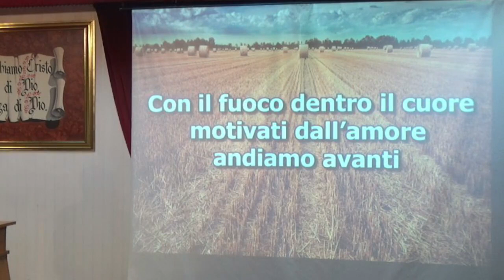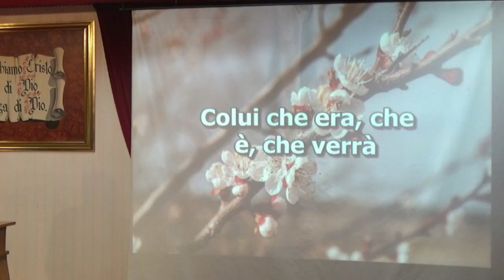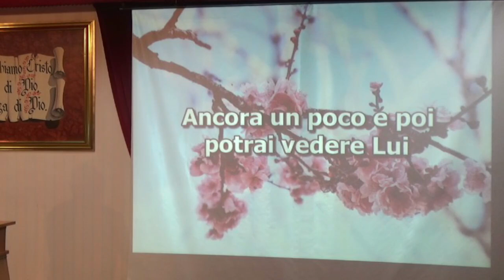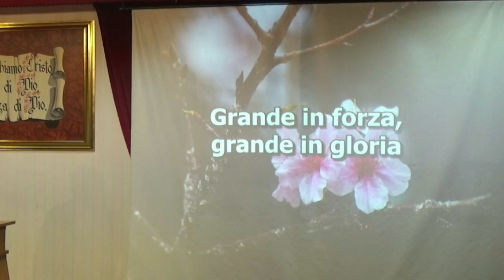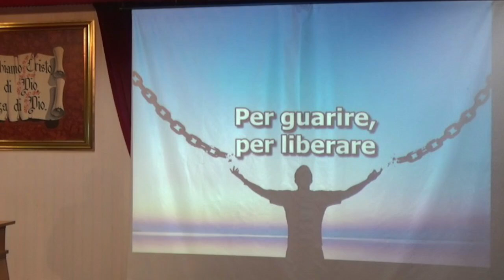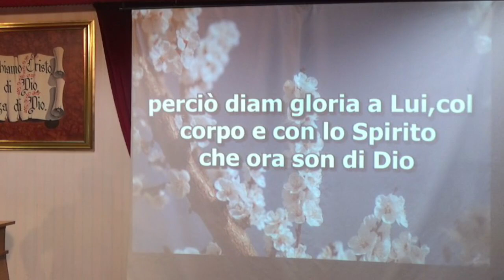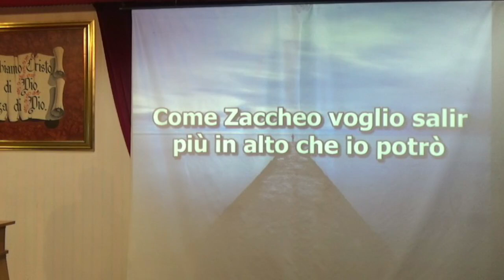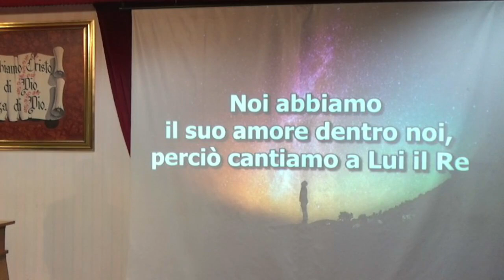Culto di lode e Adorazione 1\12\2023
Per richieste e  testimonianze info 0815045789 (contattateci anche durante le Live)

Questi video trattano le celebrazioni in diretta della Chiesa Cristiana "Parola di Vita" sita in Aversa (CE) nei servizi di culto (Venerdì ore 19:00 e Domenica pomeriggio ore 17:30)

La nostra chiesa.

Il Pastore e Ministro di Culto fratello Franco Fiorino, fin dalla tenera età, ammaestrato nelle vie del Signore da genitori evangelici pentecostali, si è rivelato e comprovato uomo temente Dio, attivamente impegnato nel ministero della Parola.

Ha dedicato tutta la sua vita all’Evangelo, alla crescita spirituale della collettività ed ha sempre dato se stesso, nell’intento di servire, umilmente, il Signore Gesù Cristo, tra grandissimi sforzi di ogni natura, diretti al soccorso di gente bisognosa.

Un angelo del Signore gli parlò a voce udibile inviandolo nella Regione Campania, con la moglie e i figli, dove attualmente tutta la famiglia serve il Signore.

Proprio in questo luogo il suo Ministerio è stato confermato e riconosciuto valido; poichè il Signore gli disse che lo avrebbe “accompagnato” con potenti battesimi di Spirito Santo e ciò è avvenuto.

Chiesa Cristiana “Parola di Vita” in Aversa (CE), fondata dal Pastore, svolge instancabilmente attività volontarie e servizi di solidarietà sociale sulla base di insegnamenti biblici mirati a ripristinare lo stile di vita comunitario della chiesa “primitiva”. Il segreto, della rapida crescita di questa chiesa, formata soprattutto da giovani, è dovuto alla costanza e all’esempio di questo semplice uomo che ha “abbandonato” tutto per rispondere in prima persona ad una chiamata diretta e soprannaturale.

Del resto l’Evangelo che viene predicato manifesta la volontà del Signore Gesù Cristo di salvare e liberare ancora oggi ogni creatura soggiogata e schiava del vizio e delle tradizioni che, comunque menano l’uomo verso la morte eterna.

L’Evangelo deve essere veramente vissuto e non solo predicato, il fondamento è: attenersi per intero a tutta l’infallibile, immutabile ed eterna Parola di Dio.

CHE DIO VI BENEDICA!!!